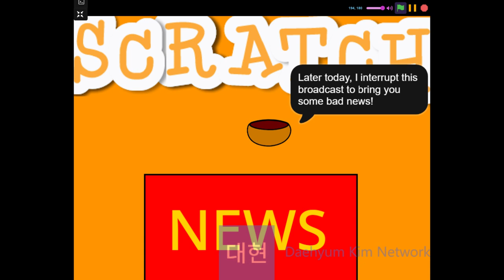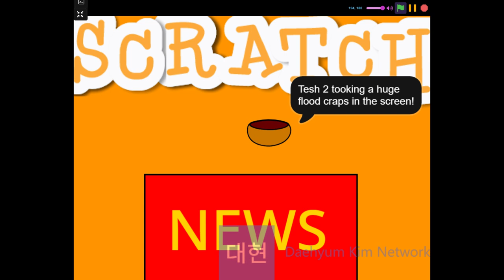Daehyum Kim Gets Grounded S7 EP5: Tseh 2 Kills Roblox/Grounded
Tseh 2 decides to kill Roblox on Nickelodeon Television for programming, and she ends up having a huge flood in screen. What will happen next?

Versión en español: (no disponible)